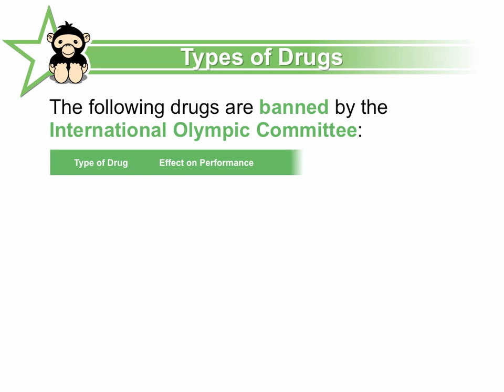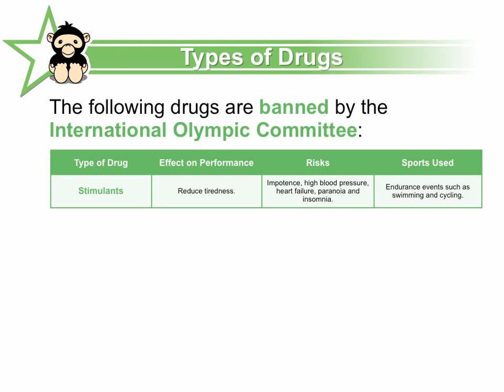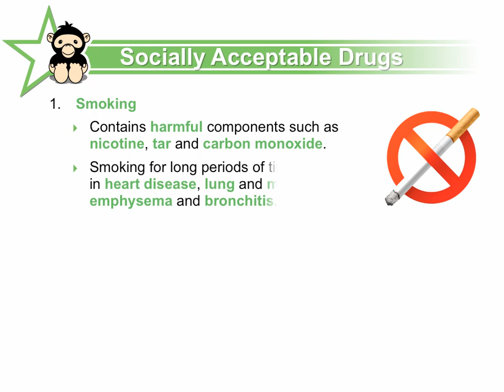GCSE PE Drugs CIE Board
A-PE aims to provide the teacher and the learner with fun, interactive and examination board specific learning resources. A one-stop resource centre for creating a deeper learning experience for your students. to find out more.